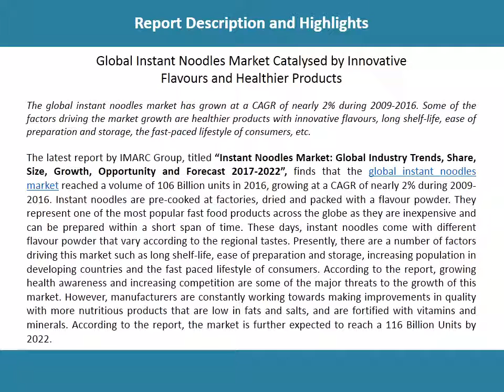Instant Noodles Market | Share | Size | Report & Forecast 2017-2022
The global instant noodles market has grown at a CAGR of nearly 2% during 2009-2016. Some of the factors driving the market growth are healthier products with innovative flavours, long shelf-life, ease of preparation and storage, the fast-paced lifestyle of consumers, etc. Browse full report @